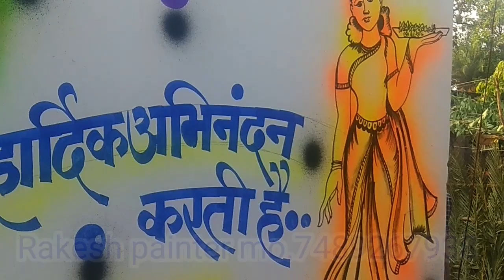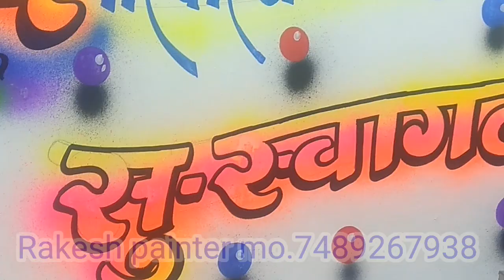new wedding design simple shadi painting